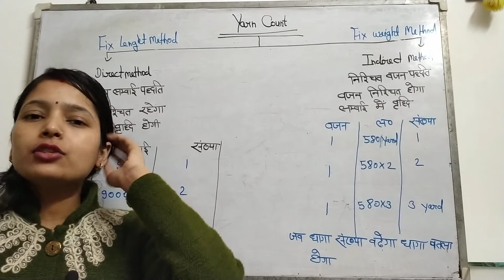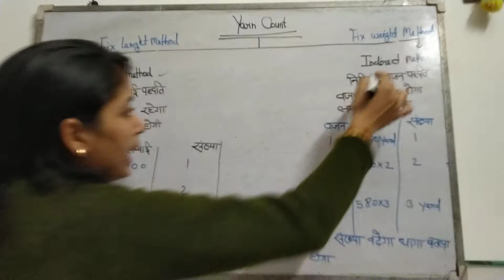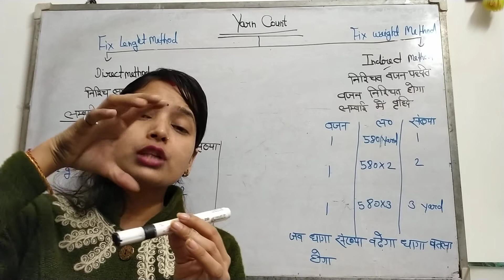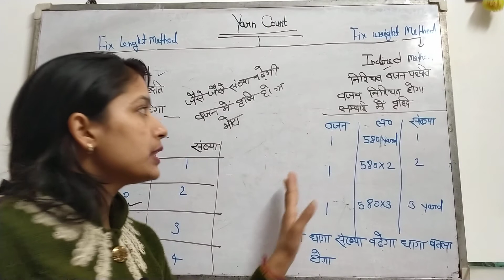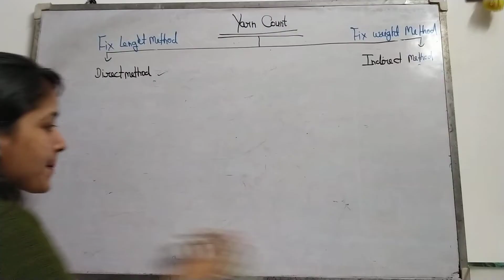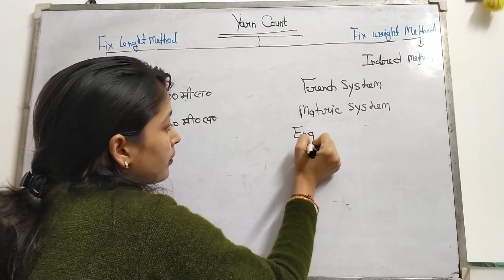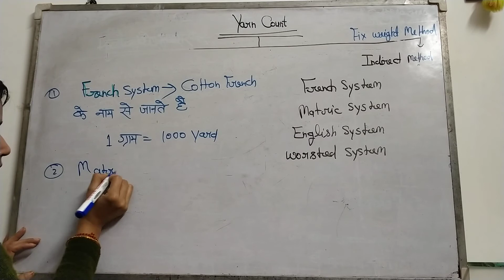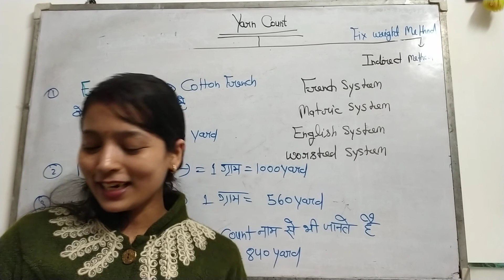ugc net ,tgt ,pgt home science free class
sara_homescience_education / tgt_pgt_net ugc net ,tgt ,pgt home science free class

textile - yarn count